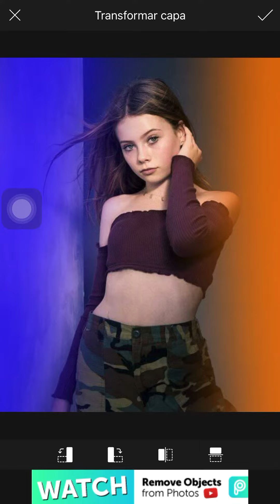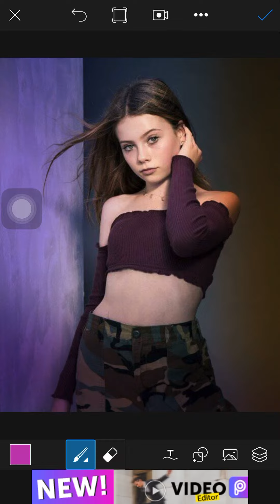Como editar una foto en PicsArt 2020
Editar una foto en PicsArt Studio sin necesidad de ser un cliente Premium